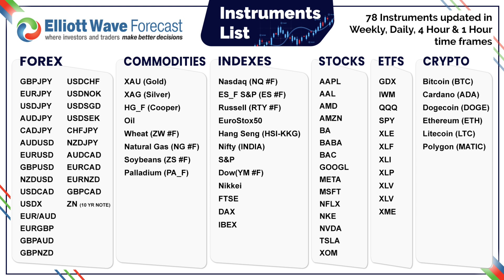GBPUSD 400 Pips Rally From bluebox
GBPUSD 400 Pips Rally From Blue Box
To learn more about Elliott Wave, check out our Educational classes and sign up for a 14 day Trial At EWF, we cover 78 instruments in different asset classes from forex, commodities, indices, stocks, ETFs and crypto-currencies. We provide Elliottwave forecast in 4 different time frames, Live Trading Room, 24 hour chat room, live sessions, and much more.This channel is dedicated to Elliott Wave Analysis in different time frames. We will post videos about Forex pairs, Commodities and Indices. We have modified Elliott wave theory and added new rules to adjust it to the current times. We use a system of pivots and like forecasting and trading with the trend. Buying / Selling 3, 7 or 11 swings with the trend is our mantra. Thank you for visiting, hope you enjoy and learn from the videos.

GBPUSD was expected to end a 3-3-5 FLAT structure between
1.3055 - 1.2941 before rally resumed. It found a low at
1.2999  and has rallied over 400 pips since hitting the
blue box. Buyers from blue box should already be risk free
and enjoying nice profits.